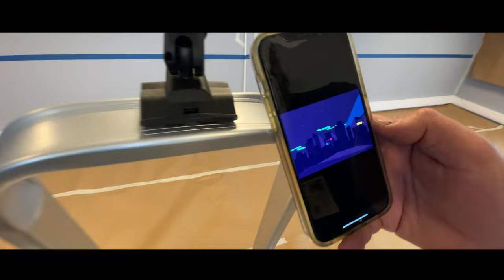Meeting Room Refreshment, Ski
Our local newspaper, Østlandets Blad, contacted us to get their meeting room decorated.
Hell yeah we replied!

Thanks for this fun and challenging opportunity!